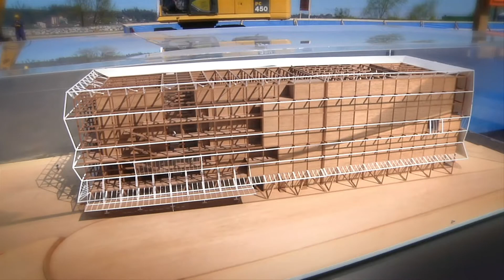Ministro Undurraga y Ottone inspeccionan obras del Teatro Regional del Biobío